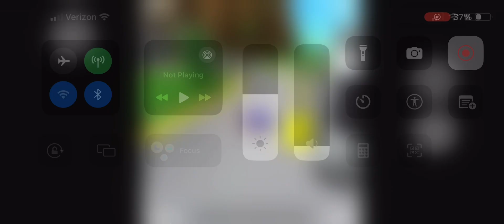Don't bang a Truck